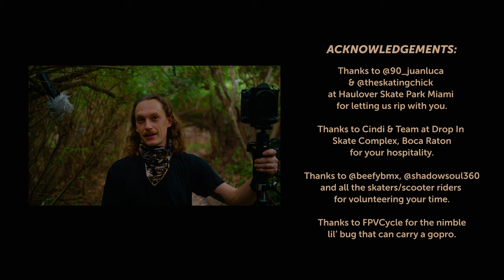I Dream of Skating - A Short Film (FPV Drone + Skating!)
00:00 - Intro Sequence
03:15 - Funky Like Feet
06:02 - Reverie
07:42 - Haulover
10:07 - Drop in Action Sports Complex
13:00 - Skate Love Barcelona

A short film & love letter to my good friend Mike, and to everyone who loves the feel of asphalt below their spinning wheels.
WHEEEEEEE!

By Gregory Pesochin

Drone op: Gre.vo

Visual Observers: Lorien Debruyn,
Mike Shane, Matt Shendell

Handheld Footage:
Gre.vo & Mike Shane

Skate Love Footage:
 Mike Shane

Edited by: Gre.vo

Soundtrack by: Udachi

flown under Part107
LAANC & ATC clearance where neccessary.

flown under 100’ AGL
on a ducted mini drone

Thanks to @90_juanluca
at Haulover Skate Park Miami
for letting us rip with you.

Thanks to Cindi & Team at Drop In
Skate Complex, Boca Raton
for your hospitality.

Thanks to @beefybmx, @shadowsoul360
 and all the skaters/scooter riders
for volunteering your time.

Thanks to FPVCycle for the nimble
lil’ bug that can carry a gopro.